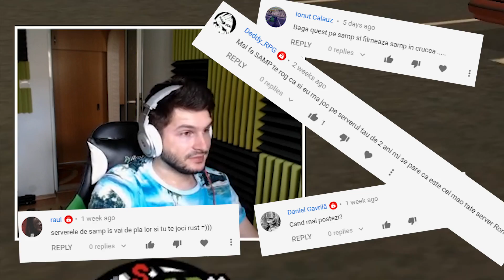Revenirea pe SA-MP#33